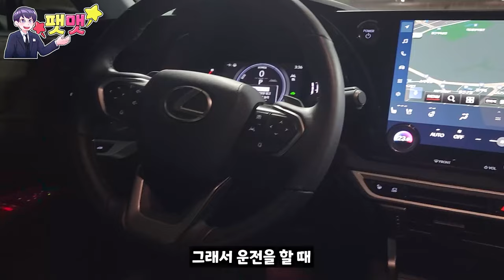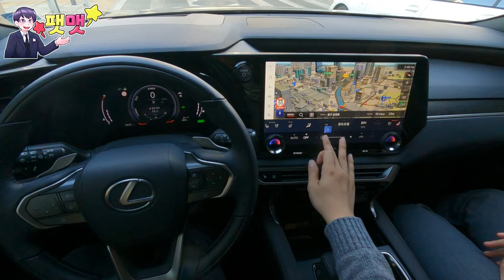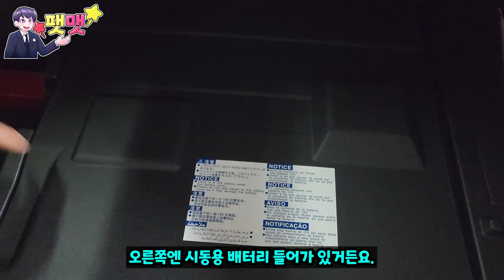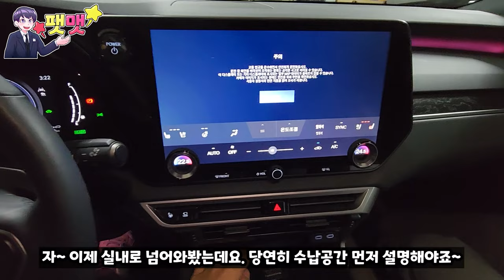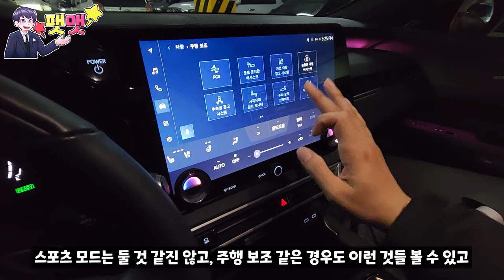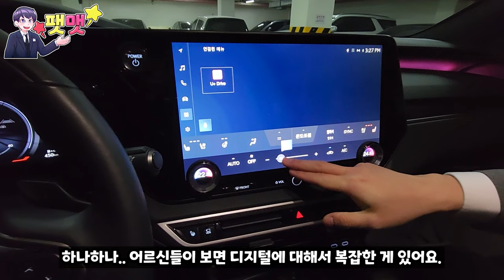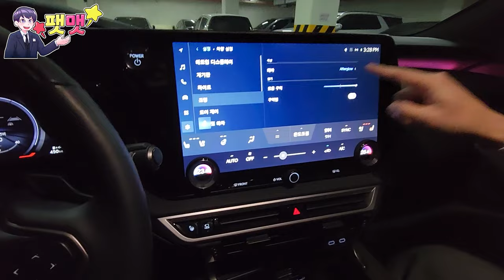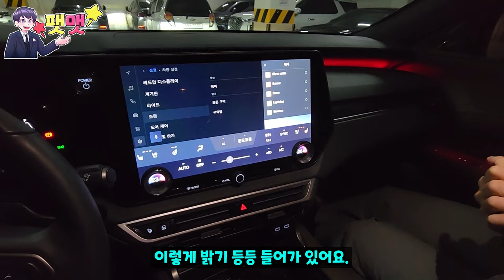다운사이징 4기통이지만, 편안한 승차감의 대형 SUV 연비까지 좋은 렉서스 RX350h 시승했습니다.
렉서스 용산 전시장 안민영 과장님 : 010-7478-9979